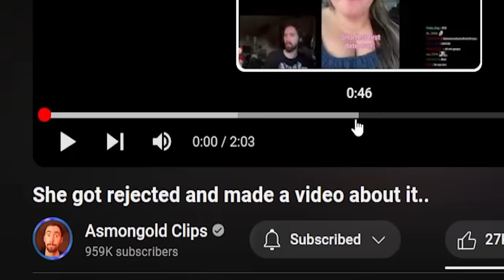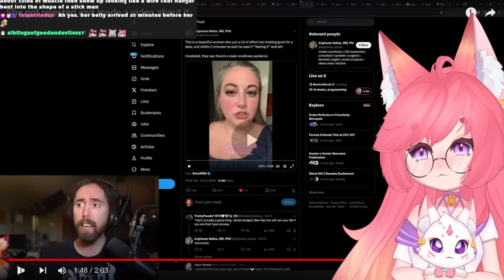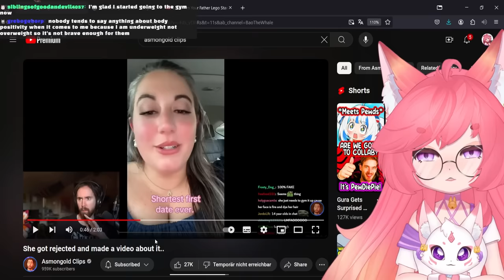Body Positivity Is Not Meant For You.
And I'm not sorry.